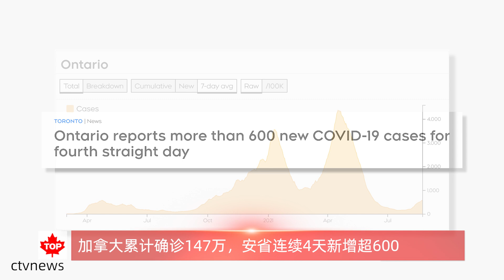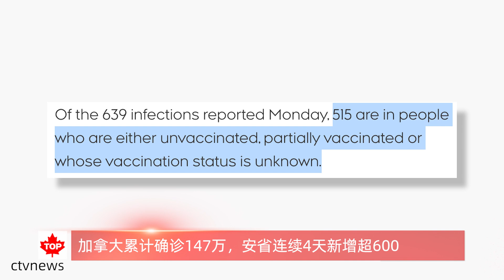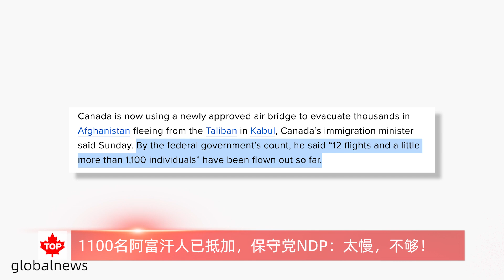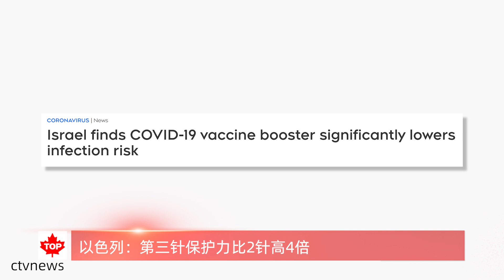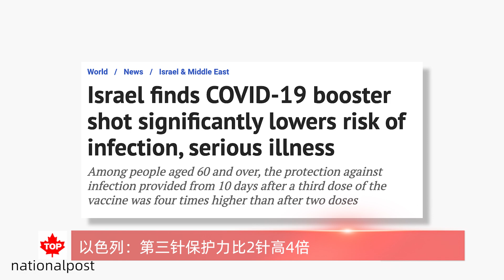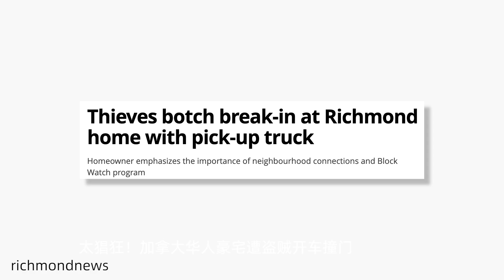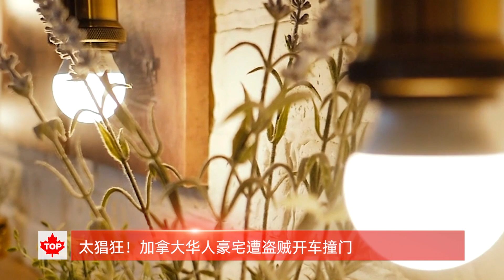1100名阿富汗人已抵加，保守党NDP：太慢，不够！| 太猖狂！加拿大华人豪宅遭盗贼开车撞门 | 以色列：第三针保护力比2针高4倍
加拿大累计确诊147万，安省连续4天新增超600
1100名阿富汗人已抵加，保守党NDP：太慢，不够！
以色列：第三针保护力比2针高4倍
太猖狂！加拿大华人豪宅遭盗贼开车撞门

2021年加拿大整体预测：特鲁多还是总理吗？政府会继续撒钱吗？会加税吗？房价会涨吗？